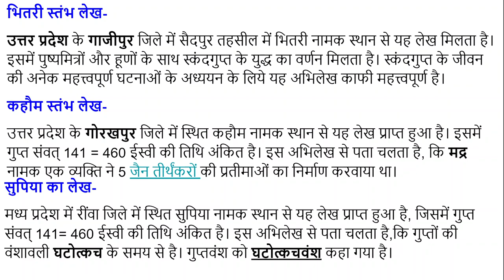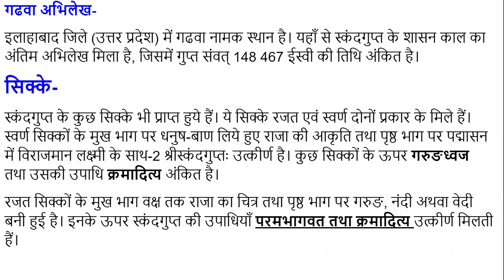#34 स्कंदगुप्त का इतिहास History of Skandagupta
कुमारगुप्त प्रथम की मृत्यु की मृत्यु के बाद गुप्त शासन की बागडोर उसके सुयोग्य पुत्र स्कंदगुप्त के हाथों में आई। जूनागढ अभिलेख में उसके शासन की प्रथम तिथि गुप्त संवत् 136 455 ईस्वी उत्कीर्ण मिलती है। गढवा अभिलेख तथा चाँदी के सिक्कों में उसकी अंतिम तिथि गुप्त संवत् 148 467 ईस्वी मिलती है